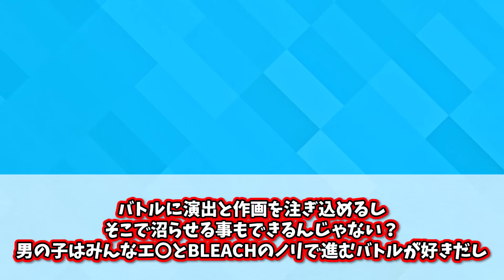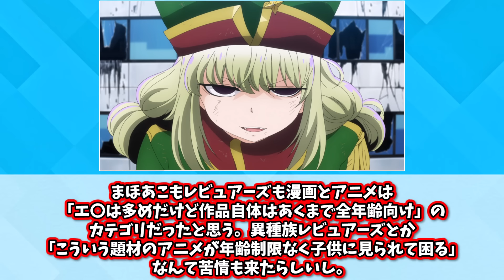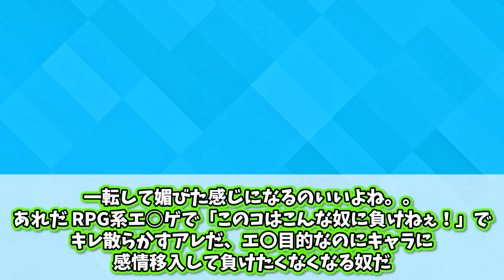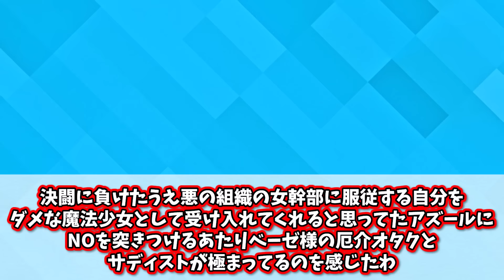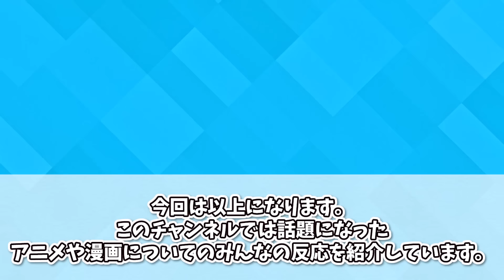重版続々！？アズール効果で売り上げがとんでもないことになってる件についてここで語ろうぜ！【まほあこ】【魔法少女にあこがれて】【最新話】【冬アニメ】【切り抜き】【みんなの反応集】【新アニメ】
権利者
©⼩野中彰⼤・⽵書房／魔法少⼥にあこがれて製作委員会